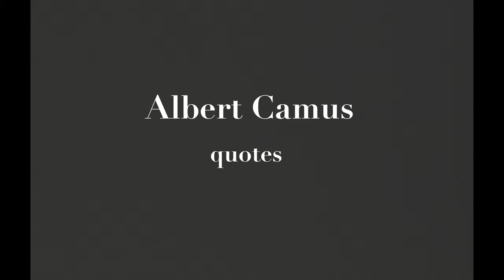Albert Camus/Quotes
Albert Camus (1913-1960) was a French philosopher, writer and journalist. He received the Nobel Prize for Literature in 1957 at the age of 44, which is the second youngest winner in history. His works are The Stranger, The Plague, The Myth of Sisyphus, The Fall, Happy Death and The Rebel.

Drawing and narration
Milan Petrović

Music
Stephen Warbeck - On the Jetty